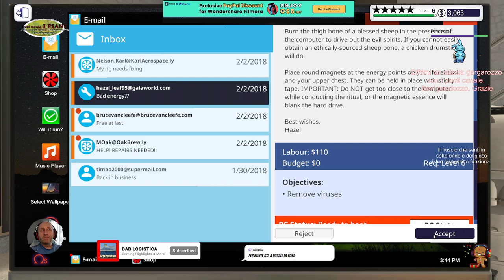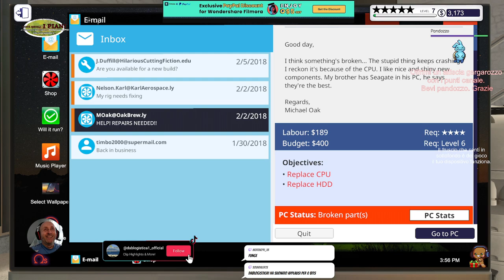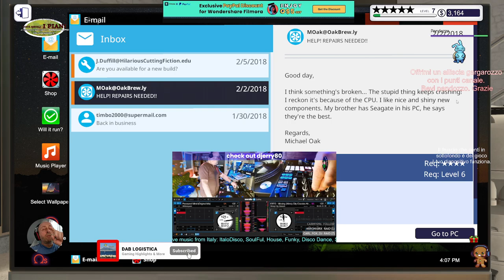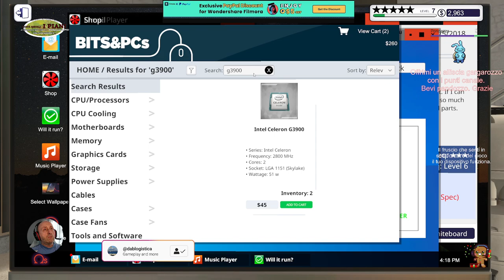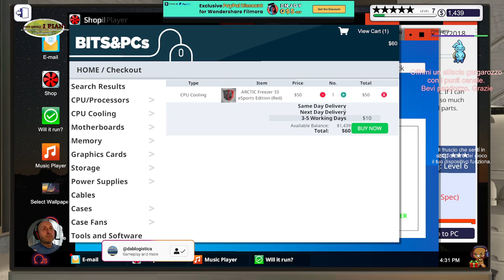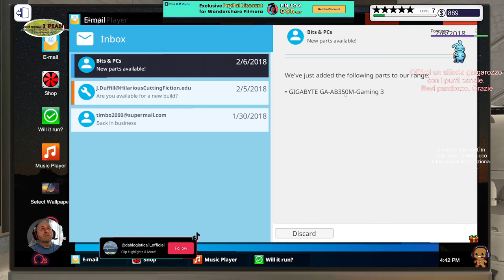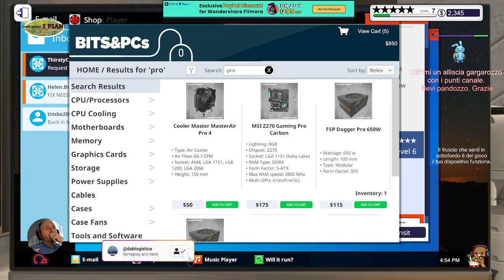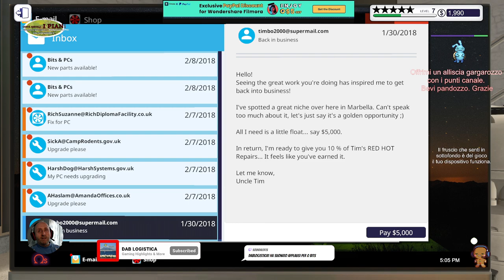(SUB-CC) CHE GUAIO. 🖥️ Zio Dab informatica🖥️ LA CPU CHE SCOTTA🤣🤣 PC BUILDING SIMULATOR